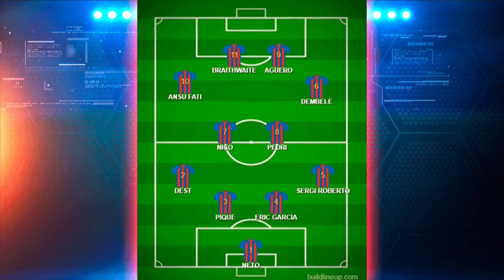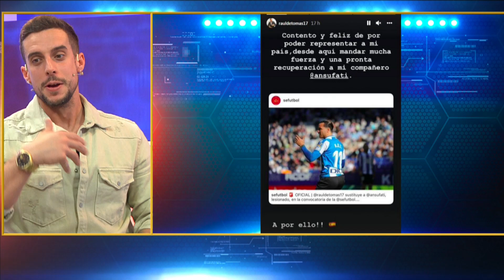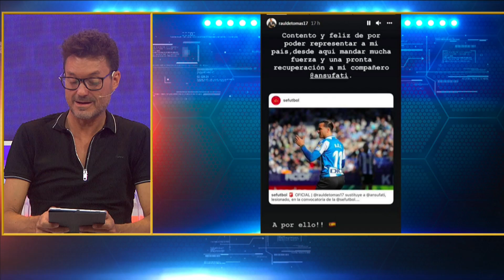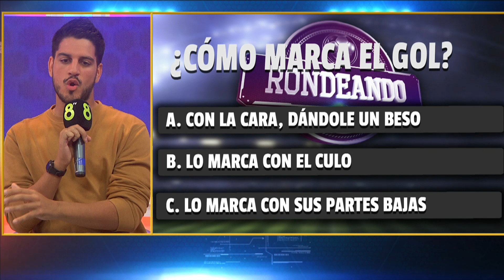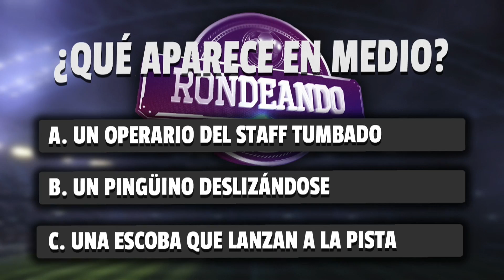⚽ Xavi firma y promete trabajo | RONDEANDO - 08-11-2021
Hoy en Rondeando de Albert Lesan, tertúlia con Adrián Sánchez de @masquepelotas, @judithsalvat885, Sergio González, Víctor Lozano, Brian Casther y @JKCLife.

TEMAS DE HOY:

- PRESENTACIÓN XAVI
- LESIONES
- COUTINHO Y DEMBÉLÉ
- FRENKIE DE JONG Y TER STEGEN
- MESSI

De Lunes a Jueves a las 23h y Domingos a las 24h